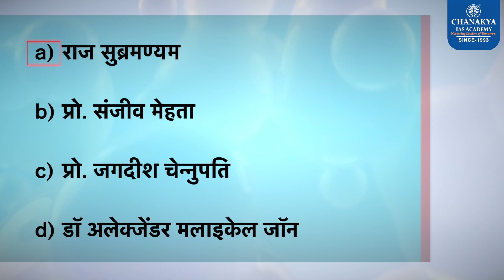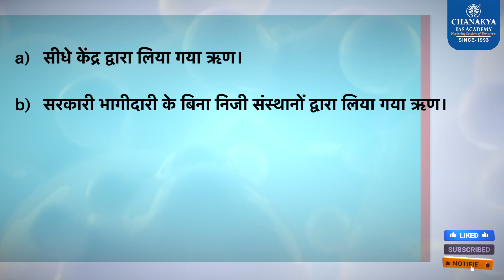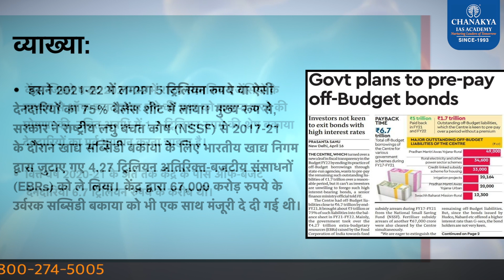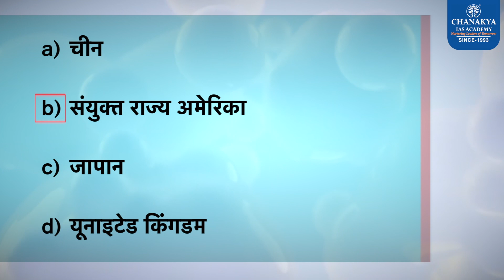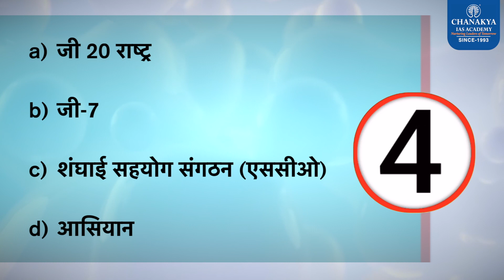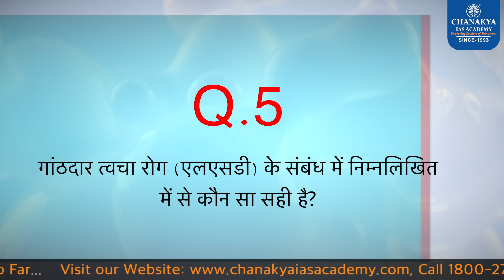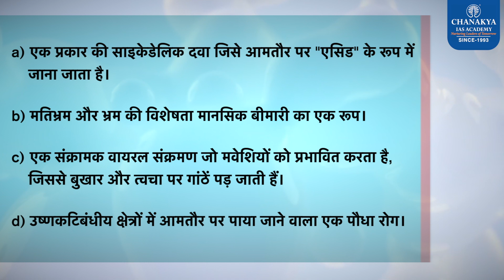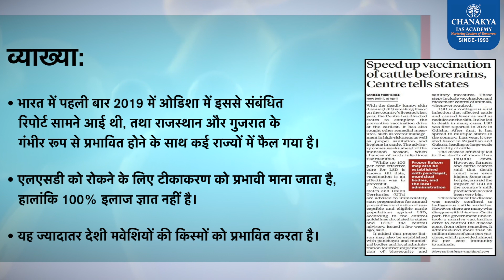17th April 2023 | Current Affairs MCQs For All Exam | General Awareness | GK Today | Chanakya IAS